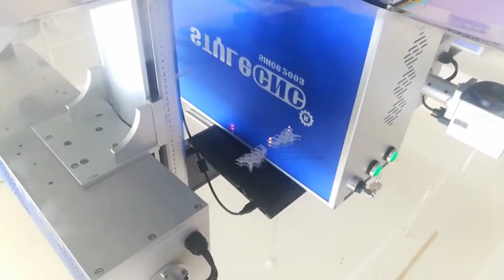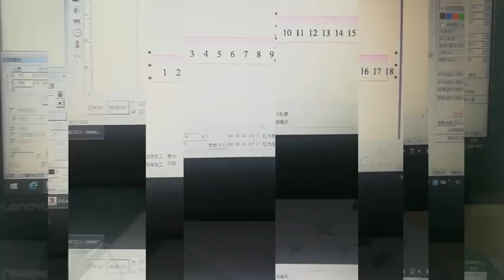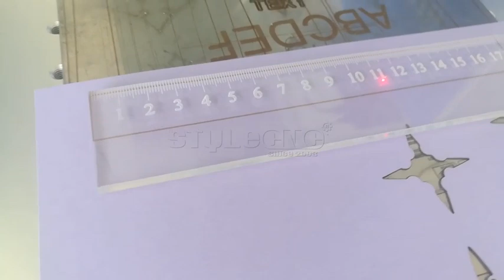Mini CO2 Laser Marking Machine On Leather Glass Cowhide Paper Plastic Ruler